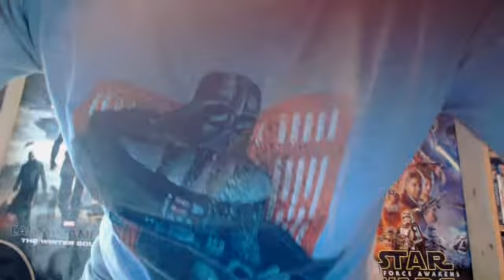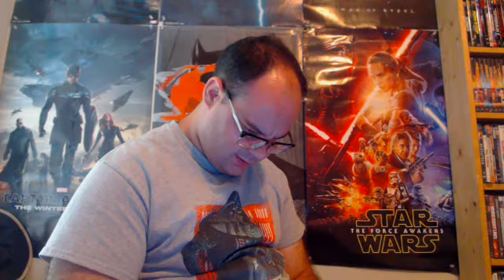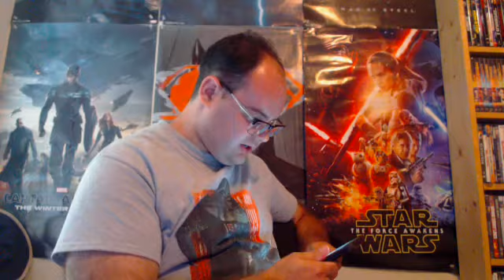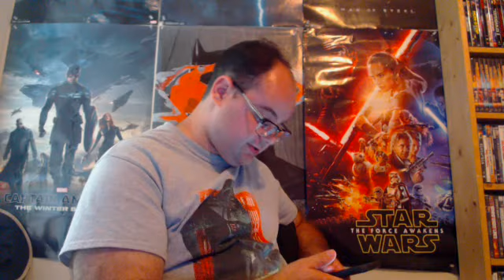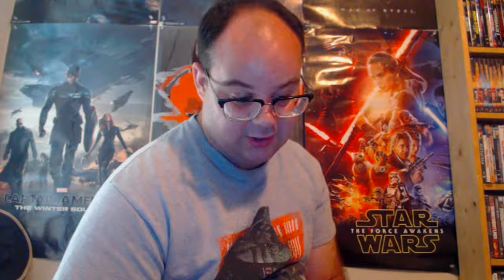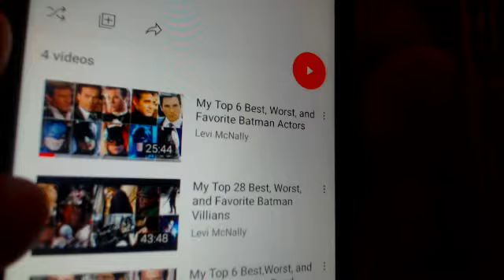A Quick V Log 7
Hey guys welcome too another V Log video which this time i will be taking a break off of youtube for awhile because i have too start getting a ready too move out of my house it could be sometime yall i don"t when the movie will happen,but we have been busy with Home Owners and i have been busy with work so i decided too take a break for awhile off of youtube.I also talk about more Videos/Reviews i have coming up on my Channel.